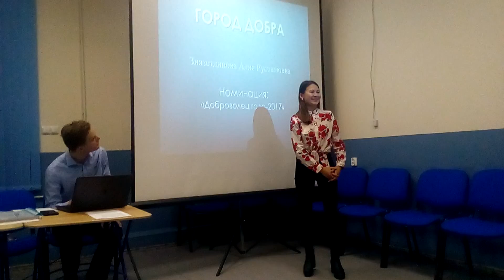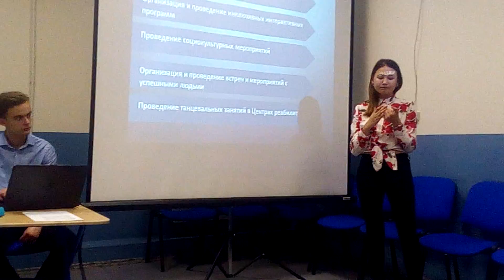04_Алия Зиязетдинова-Защита проектов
Конкурс добровольческих объединений Санкт-Петербурга